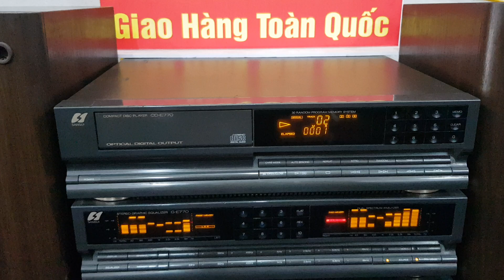Test Dàn Đại samsui E970 quá đẹp và hoàn hảo LH NGUYÊN AUDIO ĐT 0988036068